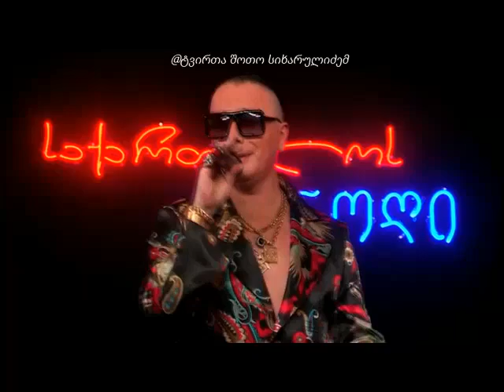გია სურამელაშვილი ზოია და მარინა - გია და მამალი ქალები "ფანოღი ფინალი GIA DA MAMALI QALEBI FANOGI